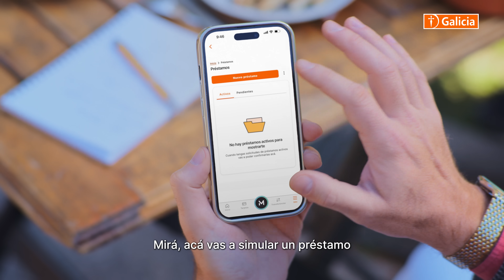Financiá y hacé crecer tu negocio.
Si para Caro no es caro, seguro para vos tampoco. Simulá tus préstamos personales, fijá un precio a pagar mensualmente y tipo… ¡sé independent!

Tenés financiación para poder cumplir tus sueños. Tenés